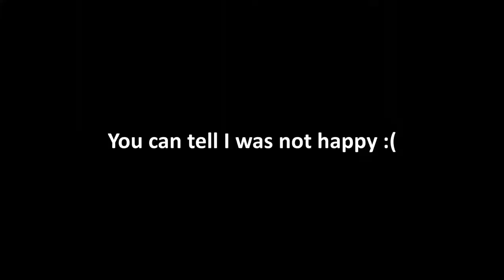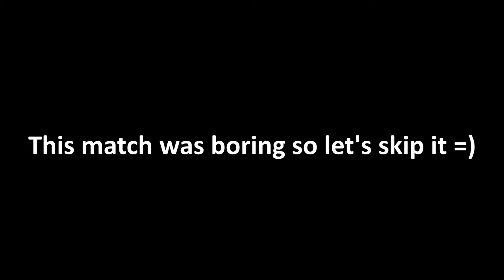PRO Inkling Gameplay - Smash Ultimate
Today I'm going online with Inkling to give you a demonstration of my skill level as a warm up for the first Smash video I'm posting.

In The Final (Mario & Luigi: Bowser's Inside Story) [Ultimate]
Battle! (Team Flare) [Ultimate]
Last Surprise (Instrumental) [Ultimate]
Brinstar Depth [Ultimate]
Vampire Killer (Remix) [Ultimate]